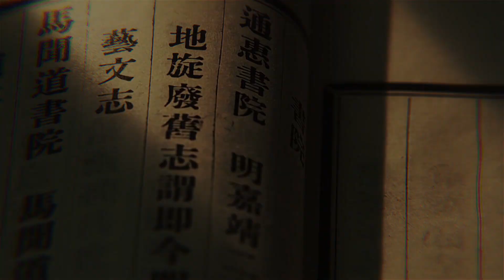2018 Beijing International Canal Arts Festival: Collection